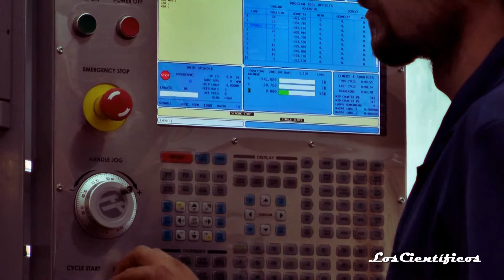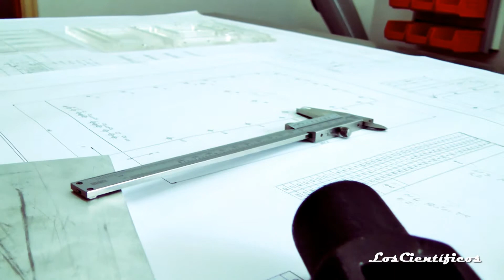Anibal Blanco, bloque 2